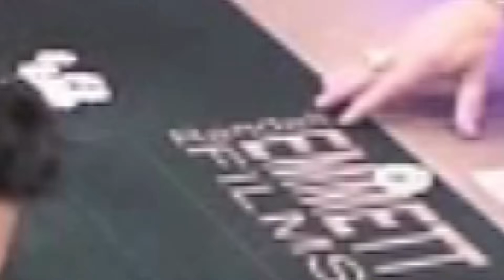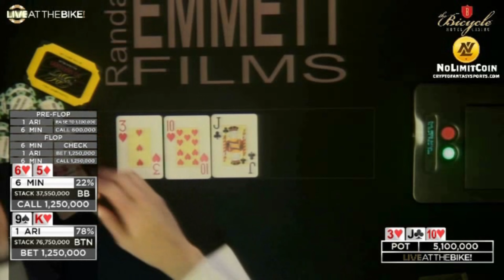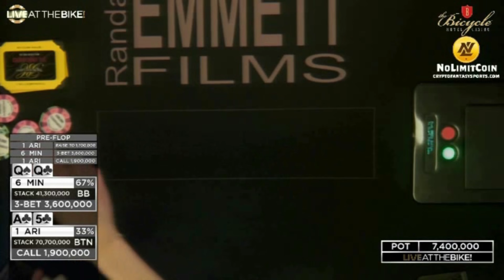Ari Engel WINS BIG! $319K in Bicycle Casino Mega Millions Tournament! - ♠ Live at the Bike!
In this video:
Bicycle Casino Mega Millions $1,000,000 Guaranteed Tournament - April 1st 2018